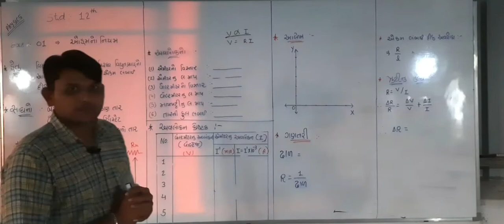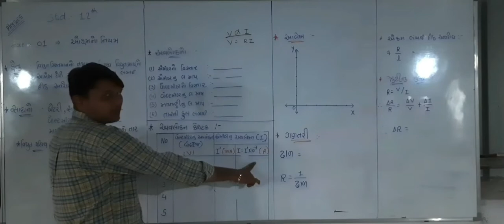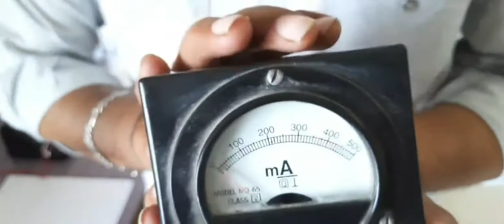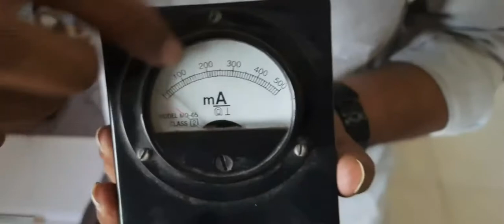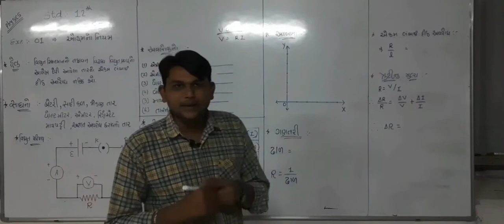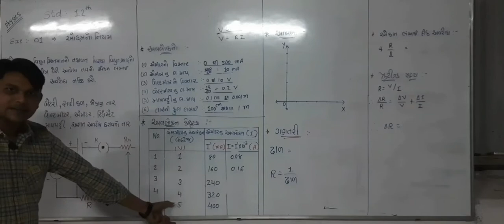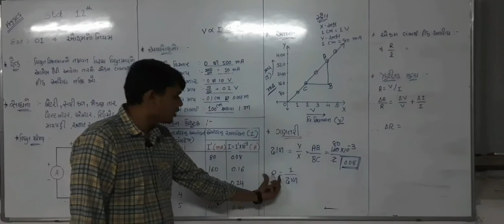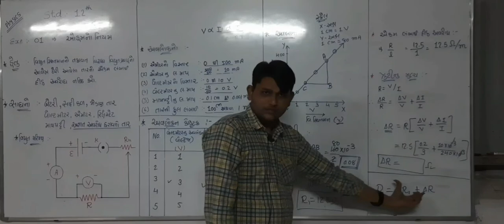12th Science || Experiment No 01 ||OHM'S LAW || Gujarati Medium